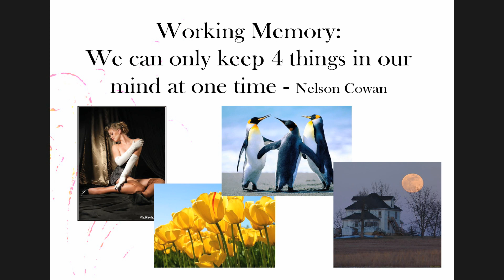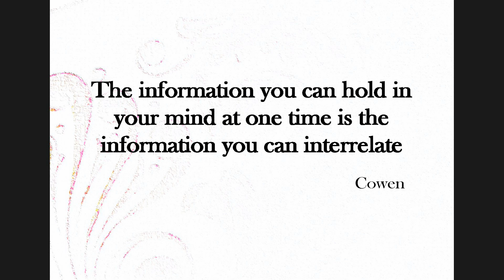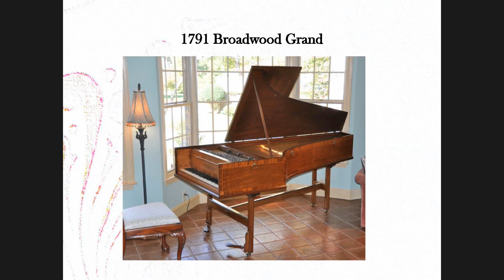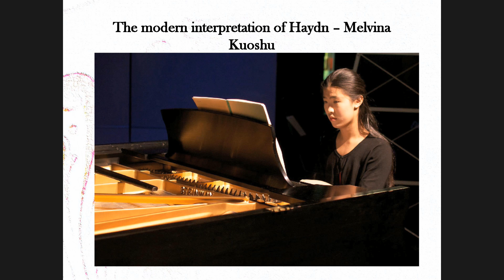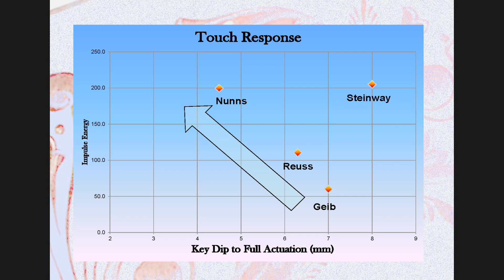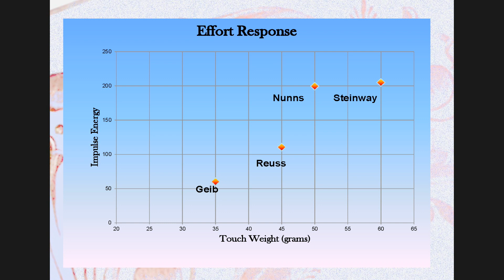Early pianos and modern minds | Thomas Strange | TEDxYouth@ColumbiaSC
This talk was given at a local TEDx event, produced independently of the TED Conferences. NO DESCRIPTION

Thomas Strange has an extensive background in materials science, and is the author of 47 patents and numerous papers over the last three decades, covering subjects as far ranging as electrolytic capacitors and early pianos. Following his studies in physics at the University of South Carolina, he developed and produced the pioneering flat medical grade electrolytic capacitor that made thoracic implantable cardioverter defibrillators possible. Additionally, he has an interest in early keyboard studies and has published extensively on early keyboards and their builders. He is archivist for the Clinkscale Early Piano database and is an annual presenter at the North American Historical Keyboard Society conference, and Finchcocks in the UK. He has built and restored many pianos and harpsichords over the past 20 years, and has an important personal collection of working instruments in the Upstate of South Carolina.